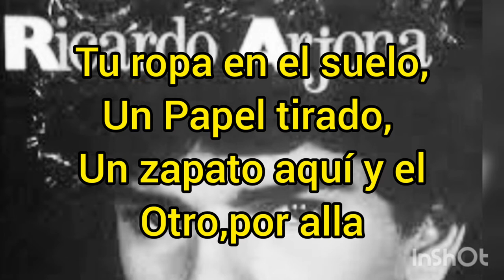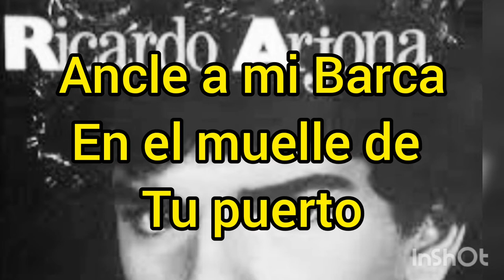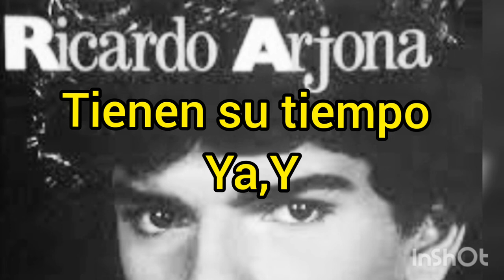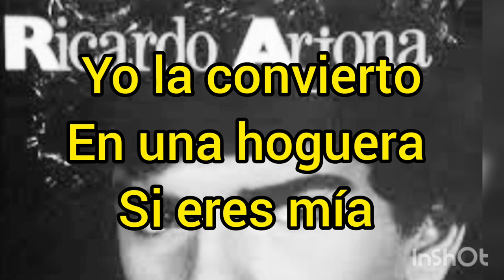RICARDO ARJONA Por Amor Karaoke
Ricardo Arjona POR AMOR Karaoke,Ricardo Arjona karaoke.